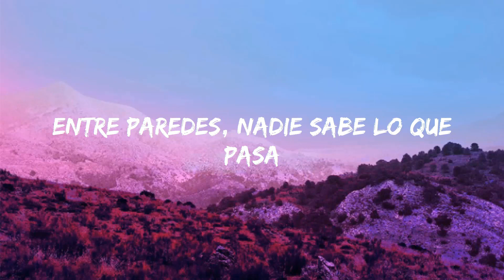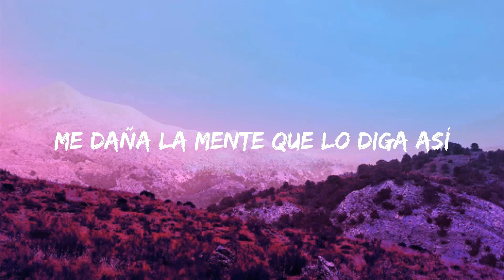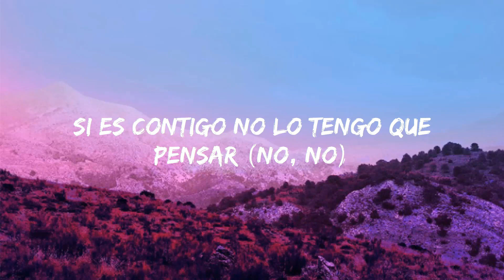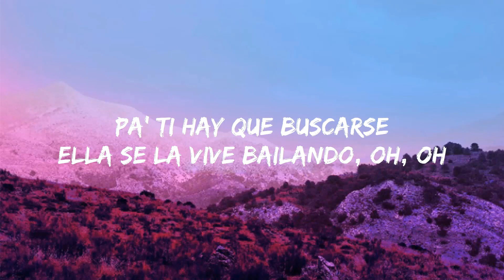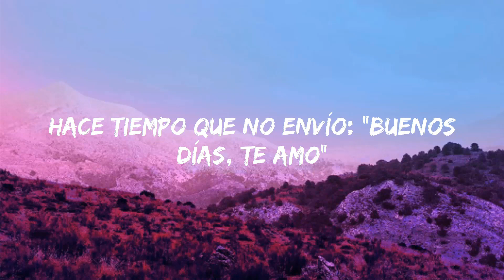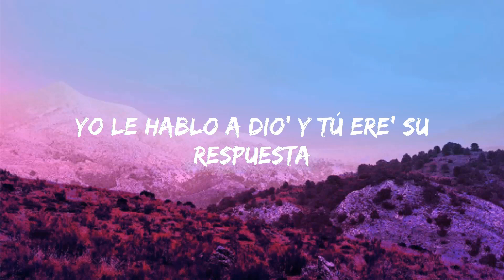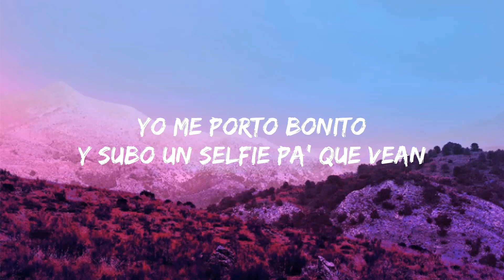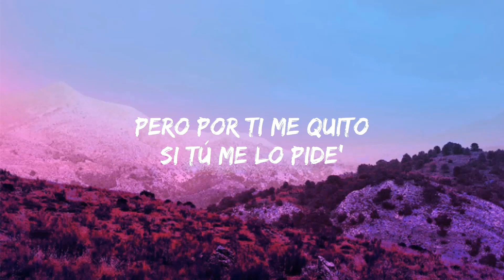Chencho Corleone, Chris Jedi, Anuel AA , Ñengo Flow - La Llevo Al Cielo (Letra/Lyrics) | Jet 41